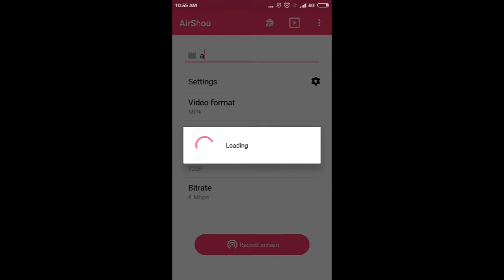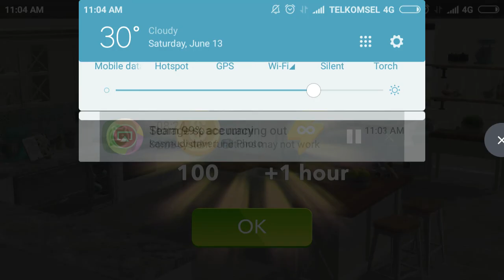Ide Desain Dapur dan Ruang Makan Keluarga Dengan Game Android Home Design Makeover